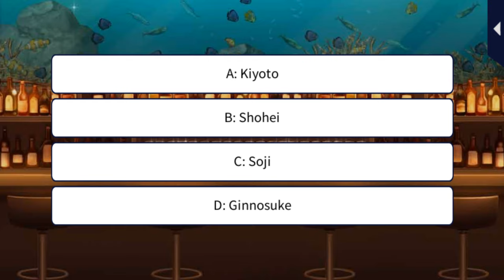In Your Arms Tonight [Love in a Winter Wonderland] Ginnosuke Oguri